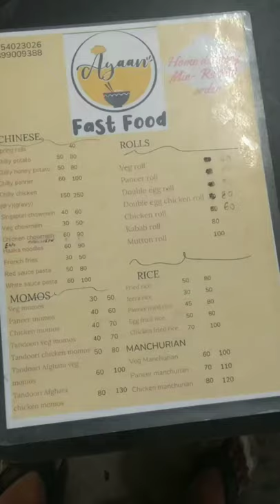Chili Potato in Ayaan Town fast food shop in Uttam Nagar new Delhi 110059 momos😋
Ayaan Town fast food (old shop meet namkeen) but namkeen shop is close and Ayaan Town is open